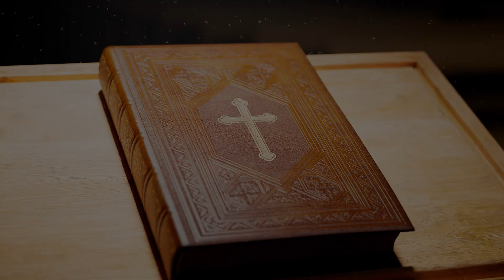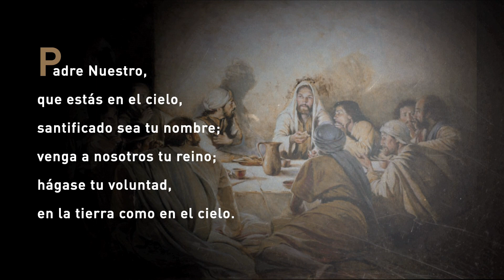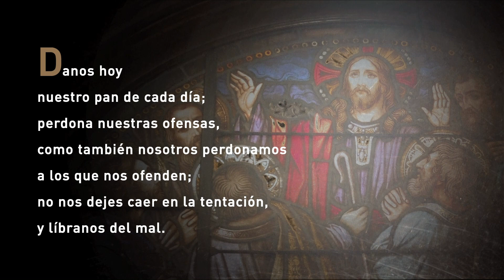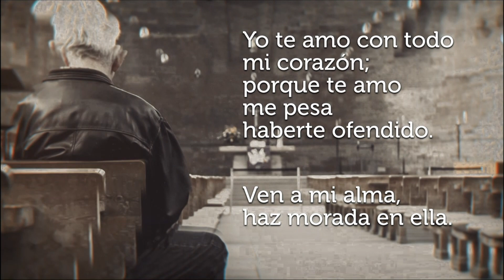La Santa Misa de Hoy Viernes, 1 de julio de 2022